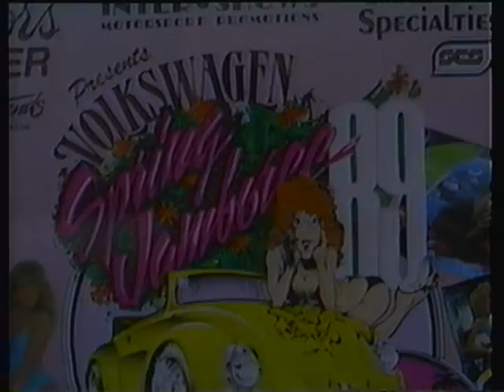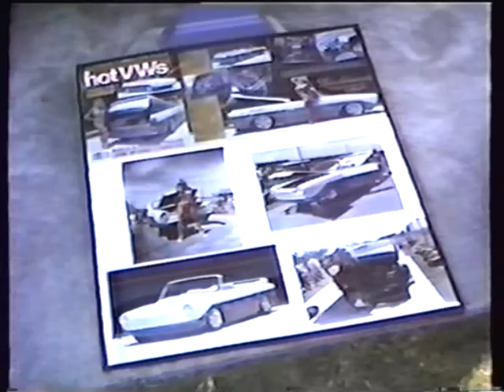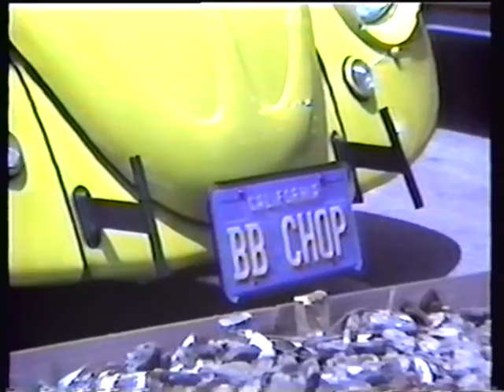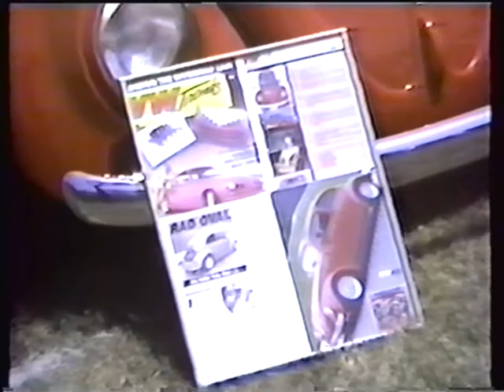VW SPRING JAMBOREE 1989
Featuring the voice of VW Drag Racing,  "Dyno" Don Chamberlin.